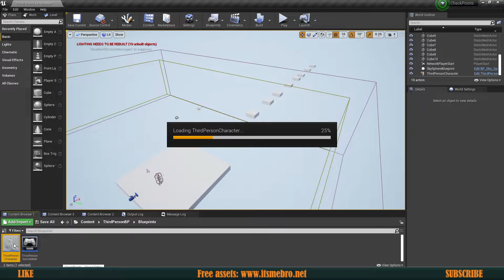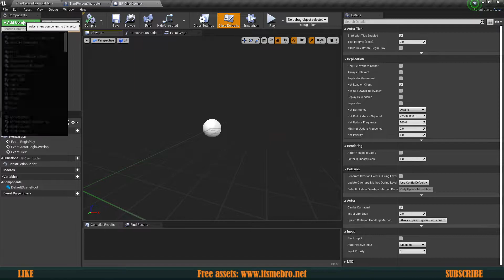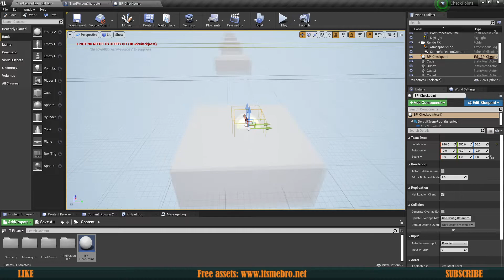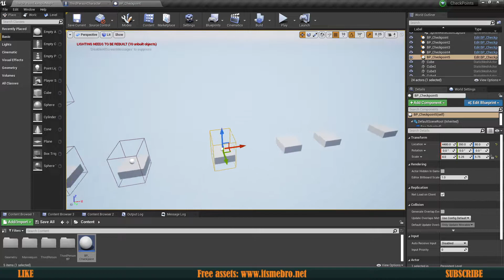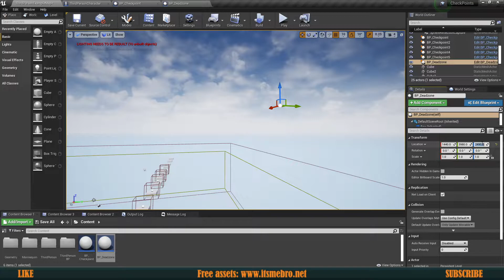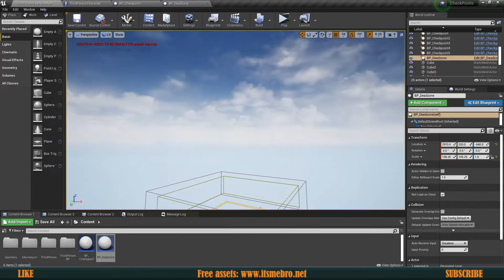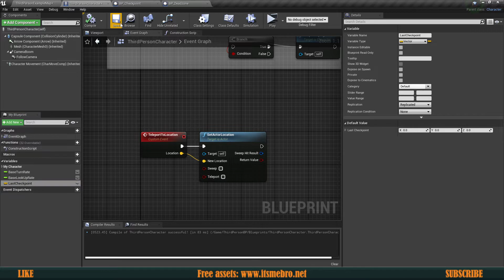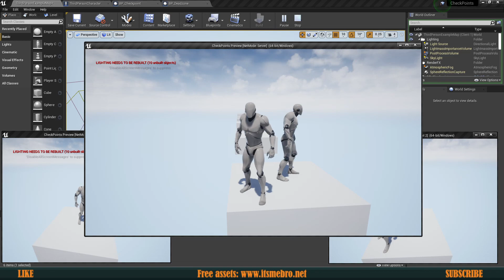UE4 Checkpoint Tutorial / Replicated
In this video we will create a basic checkpoint system that will work with multiplayer.